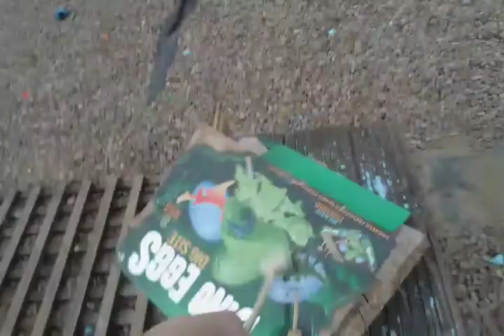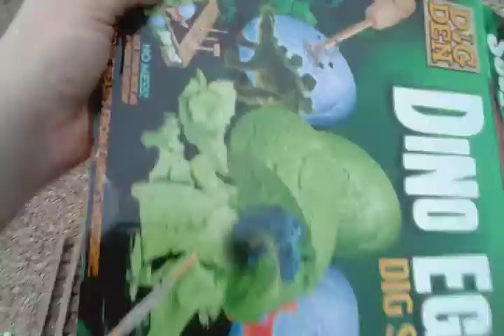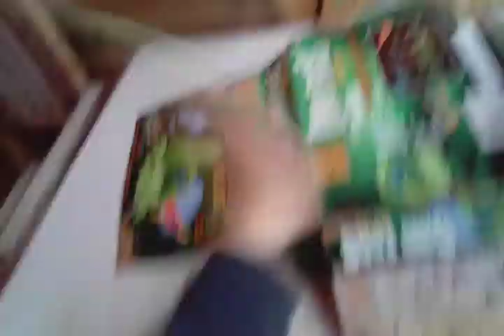Bam Slam Gadget Compilation (credit goes to Deeovertastic)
More Destruction videos coming April 2022.